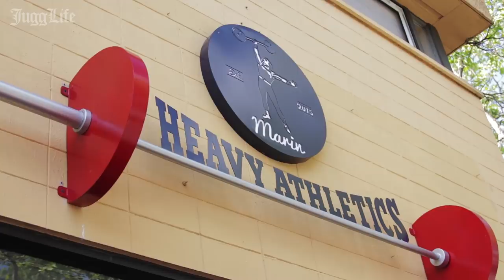The JuggLife | Jasha Faye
Max and Chad head to Marin Heavy Athletics in Marin County, CA to talk with Coach/USAW Board Member Jasha Faye about his lifting career, USAW's place in international lifting and the shifting world of weightlifting.